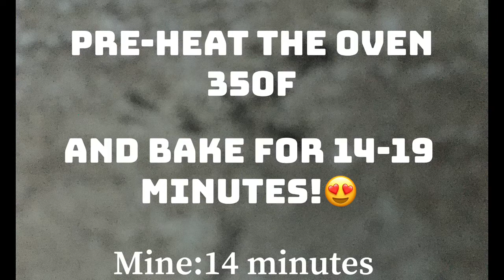CHOCOLATE CUPCAKES Quick and Easy recipe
HOW TO MAKE A CHOCOLATE CUPCAKES?

INGREDIENTS:
1 1/4 Cups water
1/2 cup vegetable oil
3 large eggs
1 pack super moist cake mix

TIME TO BAKE

HEAT oven to 350F for shiny metal or glass pan or 325F for ninstick pan. Grease bottom and the sides or all over the pan.

MIX cake mix, water, oil, and 3 large eggs in a bowl with the mixer on medium speed or beat vigorously by hand 2 minutes .
Pour into pan.

BAKE as directed in chart or until toothpick inserted in center comes out clean. COOL  10 minutes before removing from pan .COOL COMPLETELY before frosting.

For cupcakes!
Heat oven to 375F for shing metal pan or 350F for non stick pan. Spoon batter into cups (about 3 tbsp each).